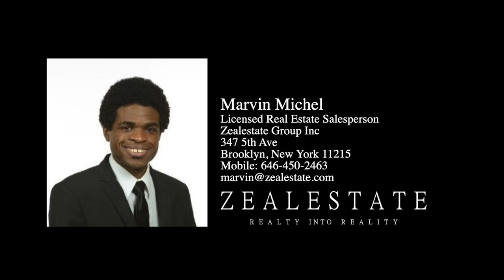156 Adelphi Street Brooklyn, NY 11205 - Unit 16